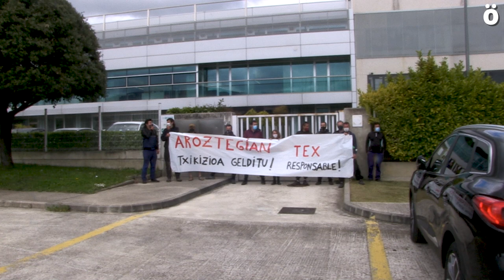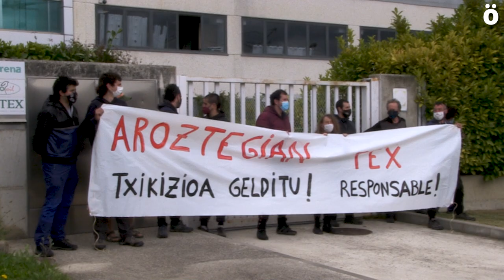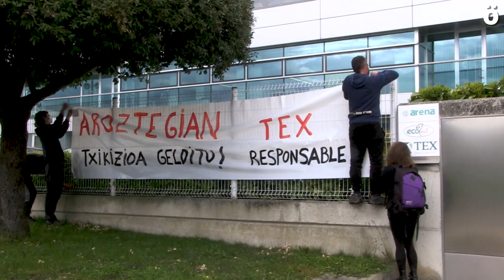Aroztegian lanak gelditzeko eskaera luzatu diote TEX enpresari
266 bigarren etxebizitza, hotela eta golf zelai bat bilduko dituen Aroztegia proiektuaren lanak egiten ari den TEX enpresari Nafarroan azken urteetan burutuko den "pelotazo urbanistikorik handiena" izanen dela eta lanak bertan behera uzteko eskaera luzatu diote Aroztak herri ekimenetik. Bestalde, Lekarozen egiten ari den kanpaldian eta maiatzaren 15ean Elizondon eginen den manifestazioan parte hartzeko deia luzatu diete herritarrei.